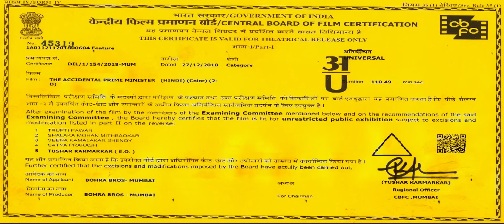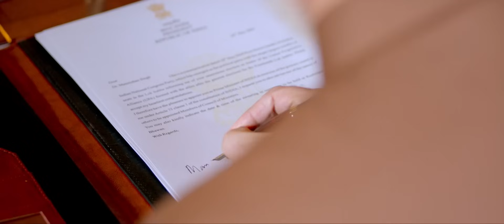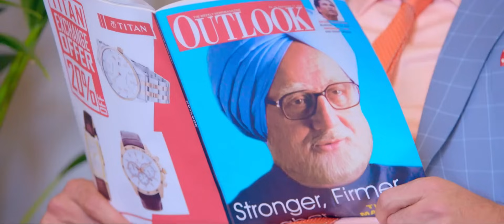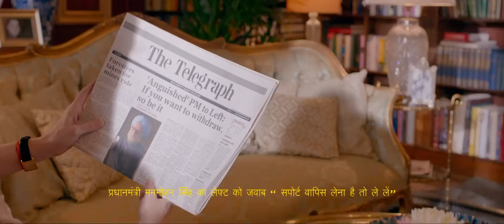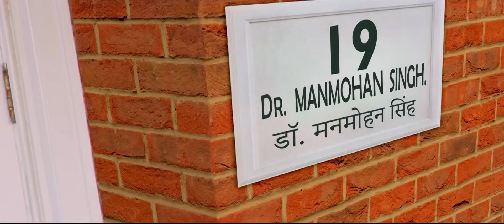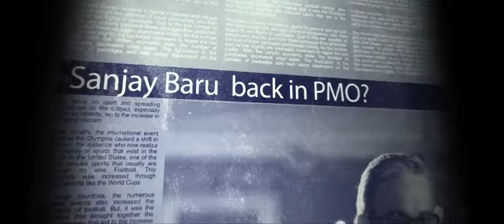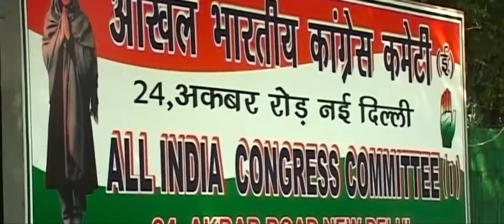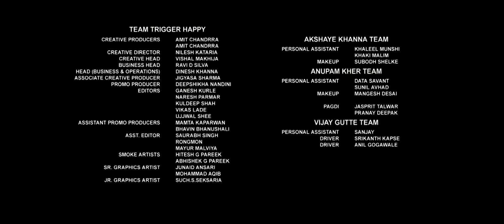The Accidental Prime Minister - Hindi Full Movie - Anupam Kher, Akshaye Khanna, Suzanne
Amidst a political climate charged with chaos and apprehension, Indian economist Manmohan Singh starts his journey as the prime minister of the country from 2004 to 2014.
Based on the memoir by Indian policy analyst Sanjaya Baru, The Accidental Prime Minister explores the tenure of Manmohan Singh as the Prime Minister of India, and the interference of the Congress Party in contradicting his decisions during his first tenure. The movie details how Singh fell victim to the Congress Party's dynastic approach. The movie highlights how Manmohan Singh was constantly ignored by the Congress to maintain turf for Rahul Gandhi, the son of Sonia Gandhi.

00:00 The Accidental Prime Minister (Directed by Vijay Gutte) 🎬 Movie Chapters
04:30 The Accidental Prime Minister Movie Opening Scene 🎬
05:11 कौन बनेगा अगला प्रधानमंत्री?
05:47 Sushma Swaraj - Press Conference
06:32 Uma Bharti - Press Conference
06:46 Balasaheb Thackeray Scene
07:17 Sonia Gandhi - Press Conference
10:00 Sonia Gandhi Announced India Prime Minister name
10:40 Dr Manmohan Singh (Anupam Kher) Entry Scene
11:36 प्रधानमंत्री शपथविधि
13:05 Sanjaya Baru (Akshaye Khanna) in the film who was the media advisor of Manmohan Singh.
13:34 Prithviraj Chavan met Sanjaya Baru
27:40 प्रधानमंत्री को विधानसभा में 10 वे दिन भी बोलने का मौका नहीं मिला
35:03 OutLook - प्रधानमंत्री की मैकज़ीन
37:33 पत्रकार परिषद
44:50 Dr साहब और Bush की दोस्ती जय और वीरू के जैसी थी | ये तोह किसी को समझ में नहीं आया |
47:30 चुप रह कर बोलने में वाजपेयी जी तो उस्ताद हैं, एक मुस्कुराहट में बहुत कुछ कह दिया |
49:37 प्रधानमंत्री मनमोहन सिंह का लेफ्ट को जवाब "समर्थन वापस लेना है तो ले ले"
53:47 के सेरा सेरा
54:51 प्रधानमंत्री मनमोहन सिंह ने दिया इस्तीफा |
58:58 Second Term To Begin Soon.
59:11 Three months before elections 2009 - Dr Manmohan Singh अस्पताल में भर्ती
1:03:37 Manmohan Singh's birthday 26 September
1:13:51 Lok Sabha Election Time
1:14:56 Parliamentary Election Results 2009 - Singh is King
1:20:14 Sanjay Baru back in PMO?
1:23:10 Anna Hajare ने किया आंदोलन (भ्रष्टाचार को ख़त्म करो)
1:38:03 Movie ending scene

Directed by Vijay Gutte
Written by Vijay Ratnkar Gutte, Mayank Tewari, Karl Dunne, Aditya Sinha
Story by Nitish R. Kadam
Based on The Accidental Prime Minister by Sanjaya Baru
Produced by Sunil Bohra, Dhaval Gada
Starring - Anupam Kher, Akshaye Khanna, Suzanne Bernert, Aahana Kumra

भारतीय नीति विश्लेषक संजय बारू के संस्मरण पर आधारित, द एक्सीडेंटल प्राइम मिनिस्टर भारत के प्रधान मंत्री के रूप में मनमोहन सिंह के कार्यकाल और उनके पहले कार्यकाल के दौरान उनके निर्णयों के विपरीत कांग्रेस पार्टी के हस्तक्षेप की पड़ताल करती है। फिल्म में बताया गया है कि कैसे सिंह कांग्रेस पार्टी के वंशवादी दृष्टिकोण का शिकार हुए। फिल्म इस बात पर प्रकाश डालती है कि कैसे सोनिया गांधी के बेटे राहुल गांधी के लिए मैदान बनाए रखने के लिए कांग्रेस द्वारा मनमोहन सिंह को लगातार नजरअंदाज किया गया

The Accidental Prime Minister Movie Song
🎵 Om Shabd - Sandhu Tiwari